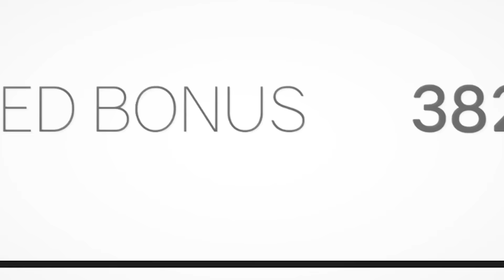her baby fell off the roller coaster..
In this video, we’ll be looking at 6 of the craziest roller coaster moments ever! From super fast slingshot rides, tallest roller coasters ever, fastest roller coasters ever, banned roller coaster, and even a roller coaster that makes a woman react as if her baby fell off the roller coaster. Here, we showcase 6 of those moments giving our reaction, commentary, opinions, criticisms, humor, and rank them in our top 6 countdown list. But make sure to watch till the end for a surprise!

The commentary/editing style is unique and adds value by putting it into my own list and stating my opinions/making it funnier which transforms the work making it different and unique each video.